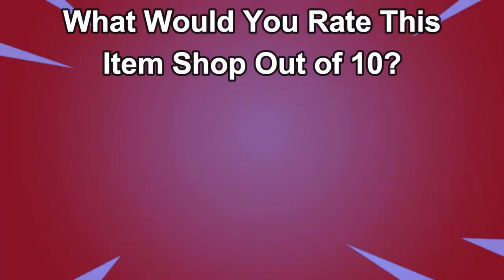July 14th 2024 Fortnite Item Shop CONFIRMED!